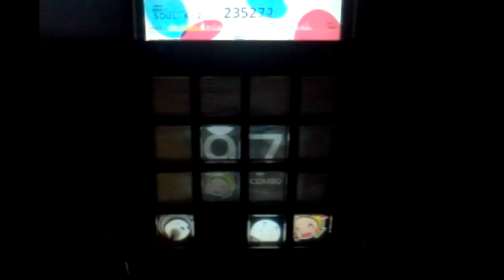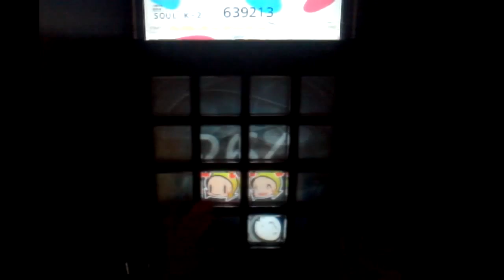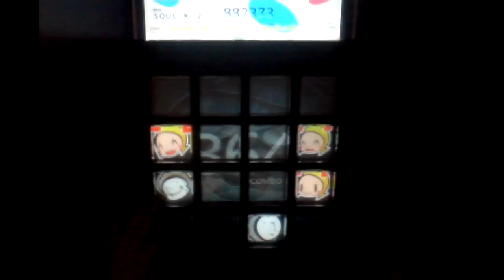[jubeat prop] イブの時代っ！ [ADV] EXC